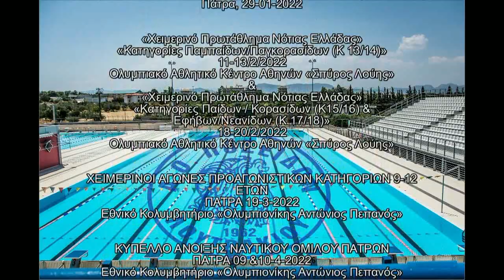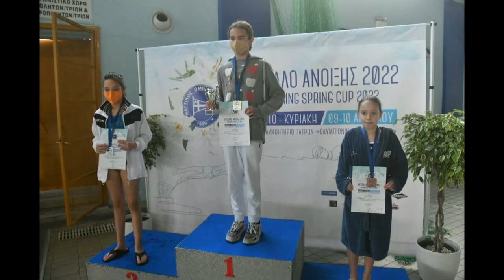ANAΣKOΠHΣH 2021 2022